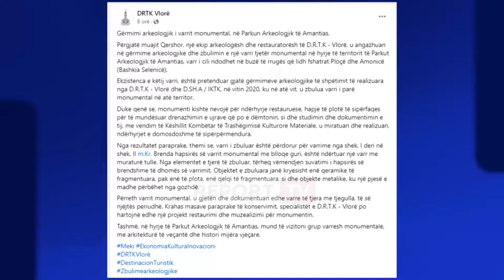Zbulohet varri monumental në Parkun e Amantias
Gërmimet në hyrje të Parkut Arkeologjik të Amantias nga një ekip arkeologësh dhe restauratorësh, zbuluan një varr monumental